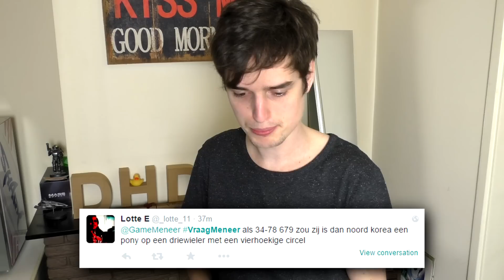KAN JIJ JE ELLEBOOG LIKKEN?! - Q&A